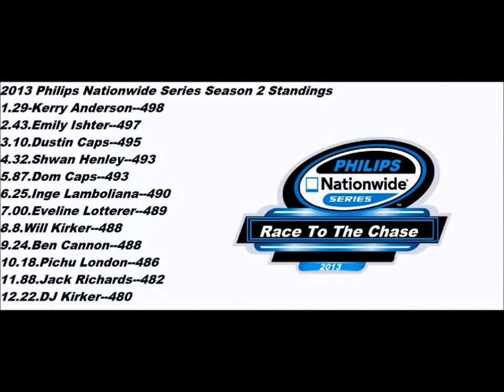Phillips Nationwide Series Season 2 Wiki Abridged 250 At Texas